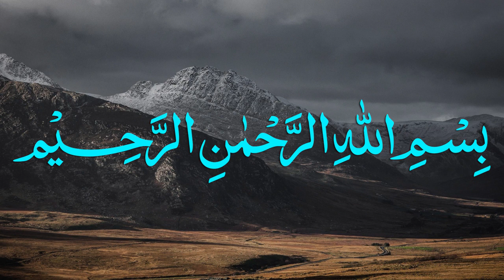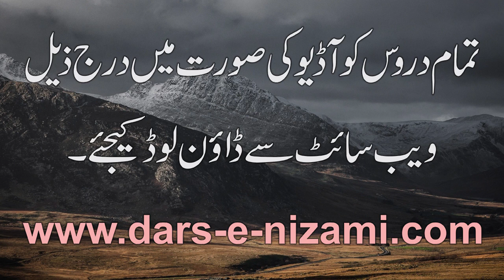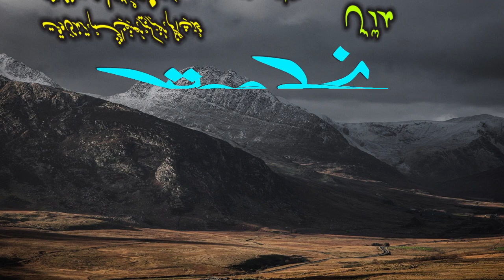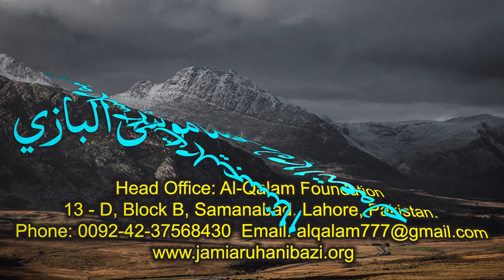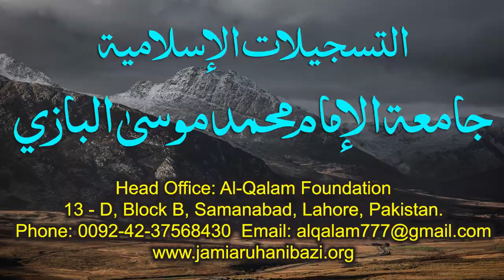Nahve Meer Dars 22 - Page 31 | Maulana Muhammad Zuhair Ruhani Bazi | 16/09/2020 | نحومیر